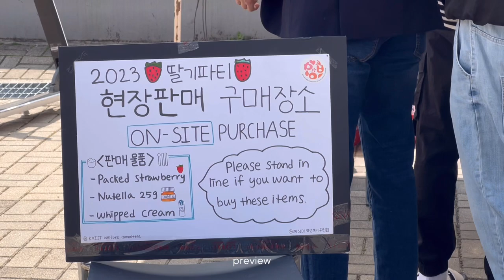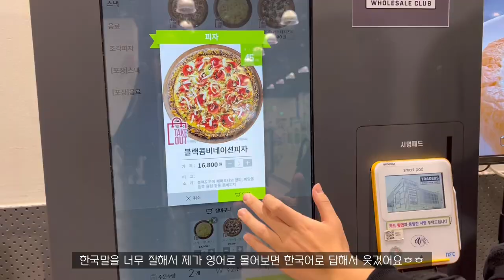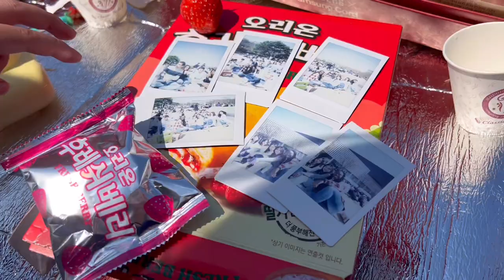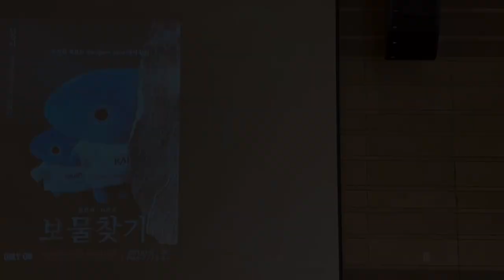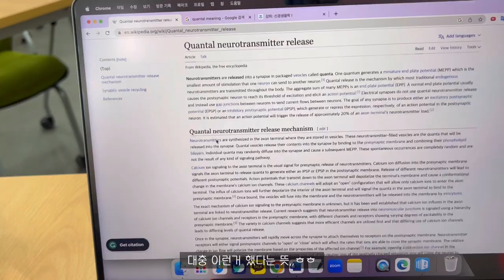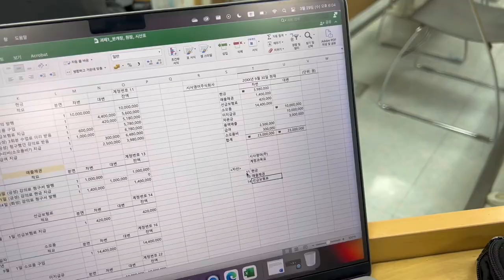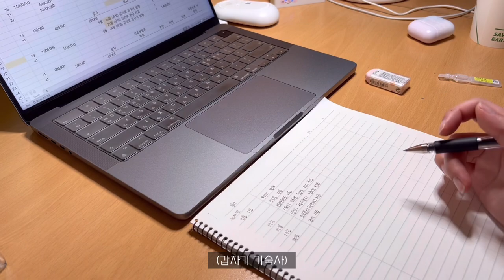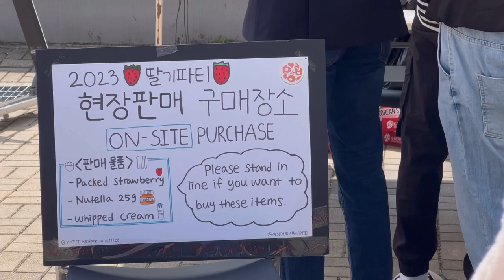eng) 카이스트 딸기파티 주간🍓 with 벚꽃🌸 | 풋살 동아리, 만우절 교복, 캠퍼스 벚꽃명소 | KAIST vlog